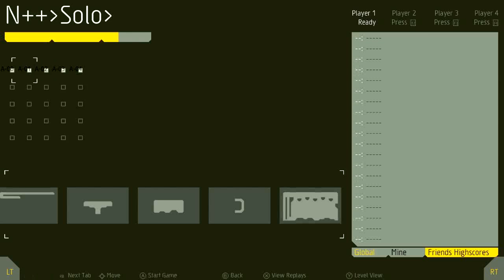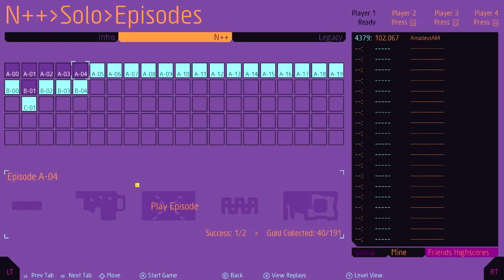SHORTS! - Purple and Cyan (Playing N++)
Welcome to SHORTS! Wherein I play games for shorter amounts of time, for those who just want a quicker video! This way, you don't have to stop halfway through, or force yourself to watch everything.  Neat idea, eh?